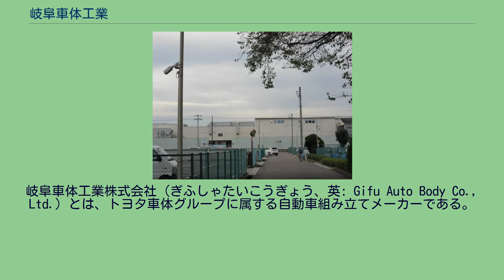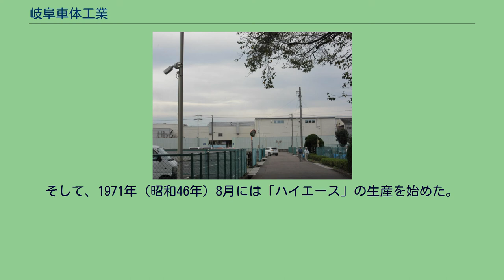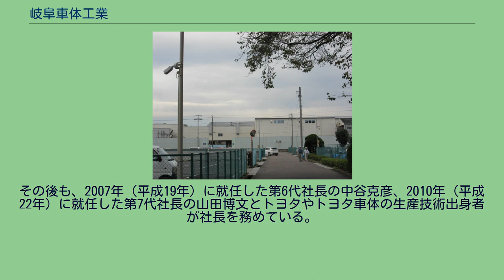岐阜車体工業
岐阜車体工業株式会社（ぎふしゃたいこうぎょう、英: Gifu Auto Body Co., Ltd.）とは、トヨタ車体グループに属する自動車組み立てメーカーである。
十六銀行柳ケ瀬支店の川合利之支店長の紹介で知り合った星野鍵太郎と川島信雄、野尻藤吉が協力し、1940年（昭和15年）10月1日に「岐阜車体工業株式会社」を設立したことが始まりである。
この創業者3名のうち、野尻藤吉は野尻自動車工場、川島信雄は川島ボデー製作所を経営しており、共に当社創業以前からトラックの車体の製造や修理を手掛けていたが、1936年（昭和11年）に公布・施行された「自動車製造事業法」で自動車製造が政府の許可制になり、軍用トラックの生産拡大のために企業合同による再編を進めて自動車産業を育成することが国策とされたことから、事業を統合することになったものである。
ただし、3人の中で最年長であったことから初代社長に就任したとされる星野鍵太郎は、鉄骨工事と軍の砲弾を旋盤で加工する鉄工所の経営と唯一人の車体製造未経験者であった。
設立時の資本金は15万円で本社を岐阜市長森岩戸に置くことになったが、創業時の従業員は社長などの経営陣を含めてもわずか23名であった。
なお、当社設立後も、社長の星野鍵太郎は自分の会社「星野商店」（後の星野鋼機）を別の企業として経営し続けた。
設立から半年もたたない1941年（昭和16年）3月には岐阜市祈年町に月産30台の能力を持つ本社工場を完成させ、トラックの車体を一貫製造する体制を構築し、同年には従業員45名で320台のトラック車体を生産した。
さらに、1943年（昭和18年）には同じ岐阜市内の二軒屋（現・金園町）にあった岐阜合同車体を吸収合併して第2工場とし、岐阜県内唯一の車体メーカーとなった。
こうして岐阜県内では唯一のトラック車体メーカーとなり、KC型と呼ばれる軍用トラックの運転台や荷台といったボディーの製造を行ったが、鋼材不足の深刻化と共に運転台などは大半を木材で作ることになった。
第二次世界大戦中にトラック車体の製造で木材加工を行ったこともあり、その戦後には家具や建具といった木製品の製造を手掛けたこともあった。
だが、トラックは復興にも必要なことから、当時各都道府県毎にあった自動車配給会社から当社本来の製品であったトラック車体の注文が入るようになり、徐々に本業を再開していくことになった。
後に当社の一部となる「星野商店」（後の星野鋼機）は、1948年（昭和23年）にプレス機を導入して当社に鋼材やボディー部品を納入するようになり、翌年の1949年（昭和24年）には「トヨタ自動車工業」へプレス加工部品を納入し始め、トヨタグループとの取引が始まることになった。
しかし、バッテリーハンガーやラジエーターグリル等のトラック向けの部品をトヨタから受注したものの、生産技術が低かったため不良品が続出することになった。
そのため、最悪の時には従業員の半数以上が修正作業に従事したことから、売上が以前の約4分の1に落ち込んで赤字となり、給与の遅配が3ヶ月にも及ぶ危機的な状況に陥ることになった。
この様にトヨタとの取引の立ち上がりは大変苦戦したものの、その後の朝鮮戦争に伴う特需の際にはトヨタ自動車工業から軍用トラックを大量受注することに繋がっていった。
なお、この初期の「トヨタ自動車工業」との取引は間接的なもので、直接取引が始まったのは1959年（昭和34年）8月の「T10トレーラー」からであった。
当時、当社が主力としていたトラック車体の製造は、各自動車販売店などから個別に受注する多品種少量生産ものであったことから、当社の経営陣は限界を感じるようになっていった。
そのため、完成車メーカーであるトヨタとの取引拡大に取り組むことになり、生産体制の見直しに着手した。
その一環として、1956年（昭和31年）9月には「星野鋼機」を吸収合併して吹上工場とし、当社はプレス加工を社内に取り込んでトラック車体の金属化に対応する体制を整え始めた。
また、1957年（昭和32年）には、トヨタ車体に鉄製ボディの製造を習得するための研修生を派遣したのを皮切りに、その後設計部門にも実習に行かせるなど、鉄製ボディの自動車生産のノウハウの習得を進めて行った。
こうして得た技術と日本電信電話公社（現・NTT）や日本国有鉄道（現・JR）などの特装車での製造技術を生かし、ランドクルーザーのバンタイプとして販...